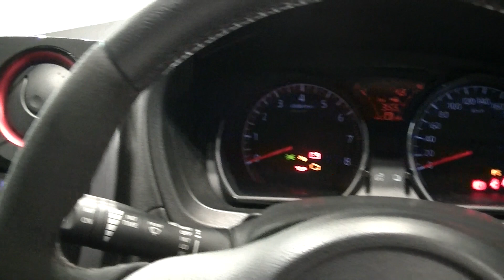ニスモ ノート 日産 nismo note nissan 動画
日産　ノート　ニスモバージョン　動画